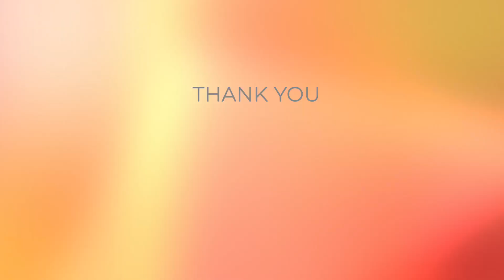Omaha Photo Booth Rental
360 photo booth in Omaha, Nebraska